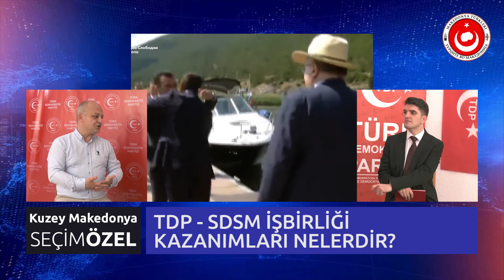Kuzey Makedonya Seçim Özel - 2.Bölüm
Yusuf Emin soruyor Türk Demokratik Partisi Genel Başkanı ve 6.Bölge milletvekili adayı Dr.Beycan İlyas yanıtlıyor

Hazırlayan & Sunan: Yusuf Emin
Kamera: Edmond Amzai
Ses: Ebrar Mazhar
Yönetmen: Okan Karamisa
Makedonya Türkleri Sayfası: Ferhat Bayram, Enes Ali
Kurgu & Montaj: Okan Karamisa
Rumeli TV